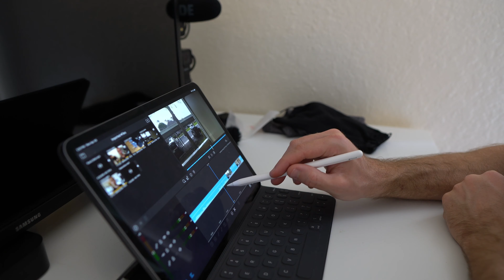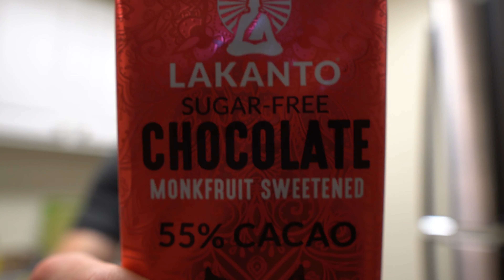Lockdown Vlog 2.0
Another week of at home activities.